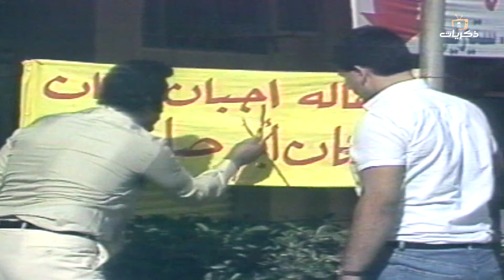مسلسل الاستاذ ممنوع الحلقة التاسعة والعشرون